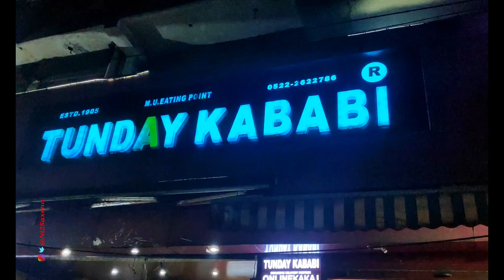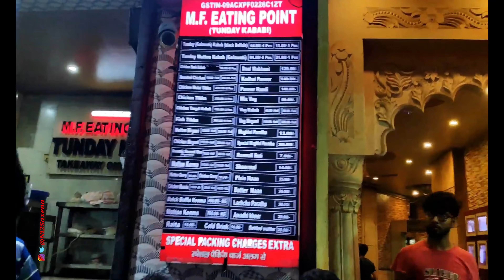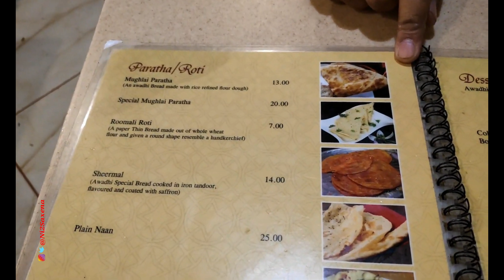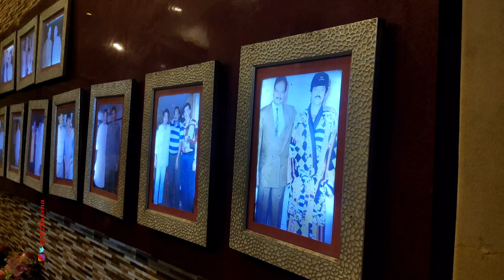Lucknow's Famous Tunday Kabab | टुंडे के कबाब गलौटी कबाब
Lucknow's Famous Tunday Kabab
Tunde Ke Kabab टुंडे के कबाब, Urdu: ٹنڈے کے کباب‎), also known as Buffalo meat galouti kebab ( Urdu: گلوٹی کباب‎), is a dish made out of minced meat which is popular in Lucknow, India.It is part of Awadhi cuisine. It is said to incorporate 160 spices.Ingredients include finely minced buffalo meat, plain yogurt, garam masala, grated ginger, crushed garlic, ground cardamom, powdered cloves, melted ghee, dried mint, small onions cut into rings, vinegar, sugar, lime. Tunde ke kabab were introduced to the Nawab of Awadh Wajid Ali Shah. Lucknow’s iconic eating joint Tunday Kababi, started in 1905, is famous for serving buffalo meat galouti kebab.